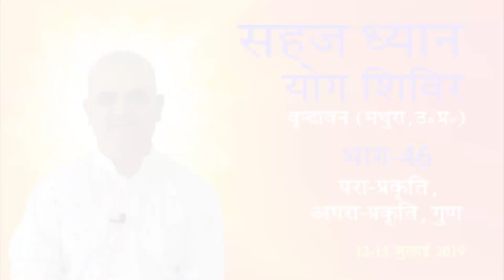Para-Prakriti, Apara-Prakriti, Gunas - 46 || परा-प्रकृति, अपरा-प्रकृति, गुण - 46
Para-Prakriti, Apara-Prakriti, Gunas - 46 ||
परा-प्रकृति, अपरा-प्रकृति, गुण - 46

Sahaj Dhyan Yog Shivir, Vrindavan (Mathura, U.P.)
12-15 July 2019